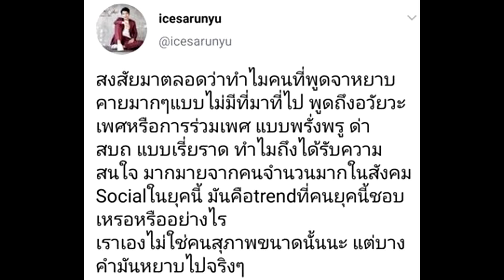โอ๊ต ปราโมทย์ ยันไม่ใช่คนที่ ไอซ์ ศรัณยู พูดถึง แจงอีกฝ่ายไดเร็กต์มาเคลียร์แล้ว#super star dara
เครดิต:ขอบคุณภาพ IG : pat_napapa, oatpramote, icesarunyu

โอ๊ต ปราโมทย์ ยันไม่ใช่คนที่ ไอซ์ ศรัณยู พูดถึง แจงอีกฝ่ายไดเร็กต์มาเคลียร์แล้ว
นักร้องอารมณ์ดี โอ๊ต ปราโมทย์ ปาทาน ให้สัมภาษณ์ระหว่างมาร่วมงานแถลงข่าวคอนเสิร์ต WHITEHAUS #3 TIME TRAVELERS CONCERT ยืนยันตนเองไม่ใช่คนที่ ไอซ์ ศรัณยู กล่าวถึงหลังนักร้องหนุ่มทวีตข้อความผ่านทวิตเตอร์ถึงโลกโซเชียลฯ ที่ใช้ถ้อยคำรุนแรงและหยาบคาย แต่กลับมีคนชื่นชอบ พร้อมขอบคุณที่หลายคนยังจิ้นกับ แพท ณปภา คุณแม่อารมณ์ดี